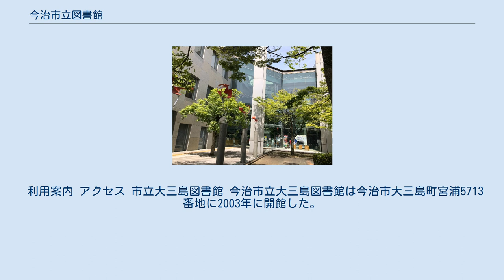今治市立図書館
今治市立図書館（いまばりしりつとしょかん）は、愛媛県今治市にある公立図書館である。
中央図書館、波方図書館、大西図書館、大三島図書館の4つの市立図書館と移動図書館がある。
指定管理者制度を導入しており、TRC今治図書館サポートにより管理されている。
 今治市立中央図書館は地上3階・地下2階の建物であり、地下2階は倉庫、地下1階は駐車場となっている。
図書スペースだけでなく視聴覚室や展示場なども設置されておりボランティアや市民団体の展示会や上映会が開かれている。
また3階には自動販売機が設置され休憩スペースとして利用されている。
 市立波方図書館 今治市立波方図書館は今治市波方町樋口甲72-1に1997年に開館した。
建物は地上2階・地下1階建。
地下1階は書庫と駐輪場となっている。
蔵書数は約11万冊。
周辺には今治市役所波方支所、波方公民館、波方中央病院などがある。
 利用案内 アクセス 今治市立大西図書館は1976年に開館した。
大西公民館（3階建て）の1階部分に立地している。
2009年に今治市大西町宮脇甲506-1に移転した。
蔵書数は約7万冊。
2016年（平成28年）4月23日、同年度の「子どもの読書活動優秀実践図書館」として文部科学大臣表彰を受けた。
 周辺には今治市役所大西支所、こまどり幼稚園、今治市大西老人福祉センターなどがある。
 利用案内 アクセス 市立大三島図書館 今治市立大三島図書館は今治市大三島町宮浦5713番地に2003年に開館した。
蔵書数は約8万冊。
建物は地上3階建。
 周辺には今治市役所大三島支所や今治市大三島公民館がある。
 利用案内 アクセス 市内の公民館、老人福祉施設、市役所の支所（本所など図書館が立地しているところは除く）などを循環している。
最大で2500冊の本を積むことができる。